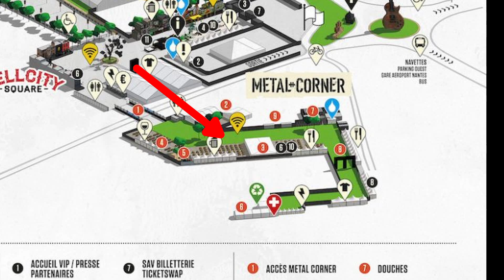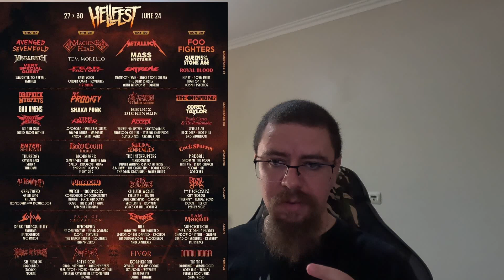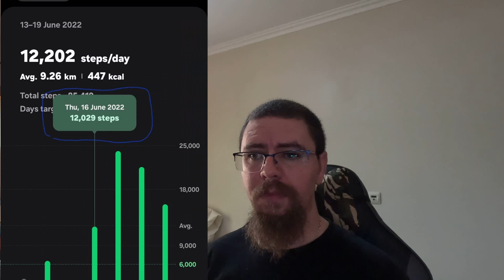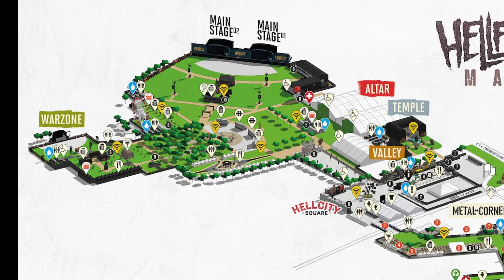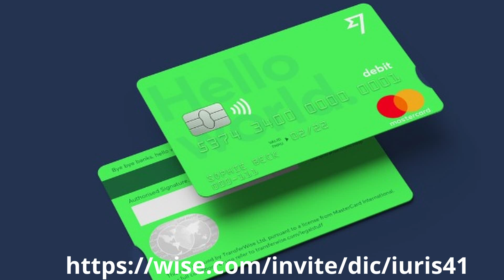Guia Completo do Hellfest: Estrutura, Palcos, Alimentação e Dicas Essenciais! - Part 2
Neste vídeo, vamos explorar em detalhes a estrutura e as áreas principais do Hellfest. 🎸🔥 Começamos com uma introdução e seguimos para uma visão abrangente das áreas de palcos. 🎤🎶 Em seguida, destacamos os Main Stages, onde acontecem os shows principais, e as áreas dedicadas a gêneros específicos como Altar, Temple, Valley e Warzone. 🤘🏟️

Também discutimos as distâncias percorridas dentro do festival, dando uma ideia do tamanho e da organização do recinto. 📏🏞️ Abordamos as opções de alimentação disponíveis para os festivaleiros, mostrando a diversidade de comidas e bebidas. 🍔🍻

Além disso, explicamos as formas de pagamento aceitas no evento e como pagar de maneira prática e segura. 💳✅ Finalizamos com dicas valiosas que podem ajudar você a aproveitar ao máximo a experiência no Hellfest, tornando sua visita mais confortável e divertida. 🎉🖤

TURN ON SUBTITLES TO SEE IT IN YOUR LANGUAGE

Link de convite, acima de 200 euros de uma vez, você recebe descontos nas taxas de transferência e eu ganho também.

Site disponível em Inglês, Espanhol, Português, Alemão e mais idiomas.

🤘 Cultura em Peso - Since 2005 - Europe - South America - Central America, North America, Asia and Oceania

00:00 - Intro
00:36 - Área de Palcos
01:18 - Main Stages
01:46 - Altar , Temple, Valley e Warzone
05:04 - Distâncias percorridas
07:35 - Alimentação
11:24 - Formas de pagamento e como pagar
12:22 - Dicas que podem ajudar durante o evento

14:20 - Crie uma conta na Wise e use cartão com moeda em Euro (Conversão direta)